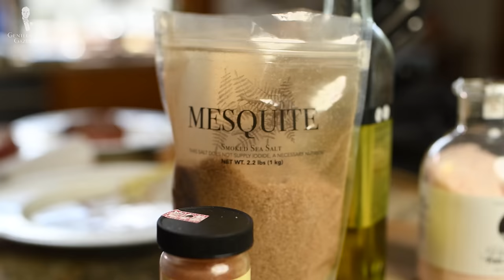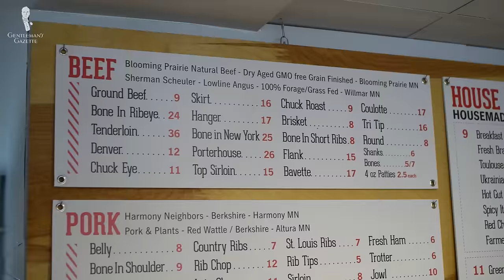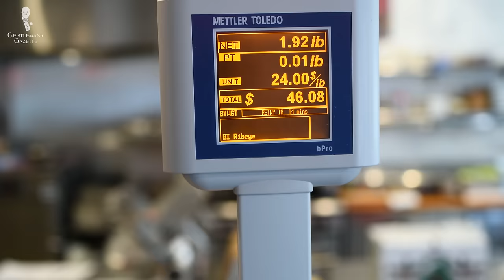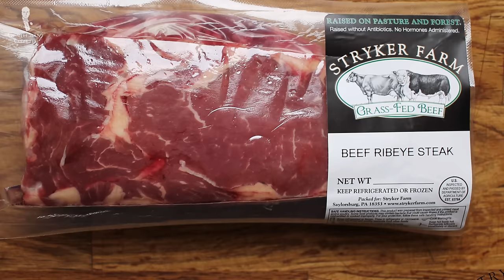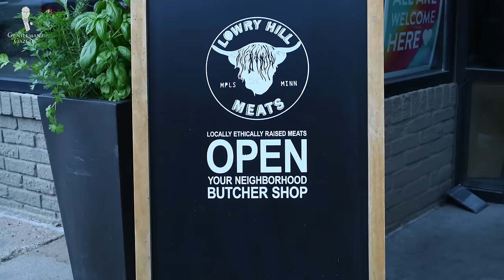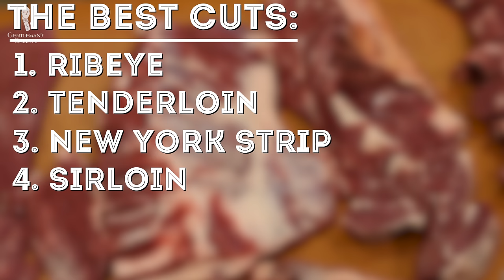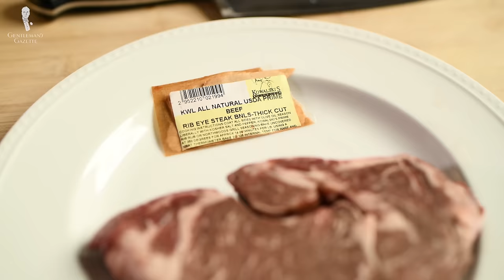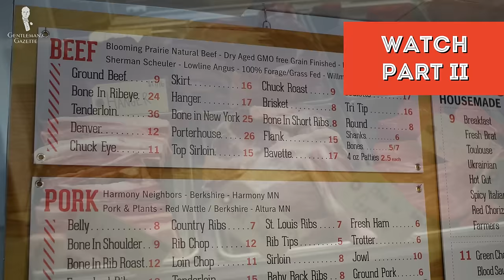What's The Best Steak Cut & Why? Tenderloin vs Porterhouse vs T-Bone vs Strip vs Ribeye vs Sirloin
for letting us film in their exquisite whole animal butcher shop!

Basically, there are lots of different cuts and we just focus on the most tender ones that we like the most. In our opinion, the best steaks are a ribeye, a tenderloin, a New York strip steak, a sirloin steak, a t-bone steak, and a porterhouse steak. While all these cuts are worth eating, most people prefer the flavor containers of a ribeye or a New York strip steak or a tenderloin.

The ribeye also known as Delmonico steak, Scotch Filet, or entrecote is a nice cut that comes from the rib area and sometimes it has the bone still. As the name implies, the cut comes from an area close to the rib and technically needs to have the bone removed to be called a ribeye. In my opinion, the ribeye is the best cut for people who value flavor over texture and it's definitely a richly marbled cut lots of fat but also nice juiciness.

The strip steak also known as a New York Strip or Kansas City strip is a little less tender but also still very flavorful. It's a short loin or strip loin cut roast and the muscle doesn't get used a lot so there's very little connective tissue and therefore it's a good cut of steak.

The Tenderloin is the most tender cut of the beef. It comes from the back part muscle that is used very rarely and it's oftentimes also referred to as filet or filet mignon. The average beef tenderloin is about three to three and a half pounds with a Chateaubriand the center cut tenderloin weighing anywhere between one and a half two and sometimes even two and a half pounds.

T-bone steaks and porterhouse steaks are very similar but are technically not exactly the same. A t-bone is called that way because it has a t-shaped bone with the tenderloin part on the one side and a strip steak on the other. According to the USDA, a t-bone steak just needs a tenderloin part that's .25 inch which is quite small. In order for it to be called a porterhouse steak, you have to have at least one and a quarter inches of tenderloin.

The top sirloin cut means it's the most tender part of the sirloin with the bones and the tougher parts removed. It's typically quite lean and also the least expensive cut of all the ones listed here. It's one of the most popular cuts in the US and while it is lean, it's also a little tougher and it doesn't quite have the flavor of the other steaks. At the same time, it's a good budget alternative.